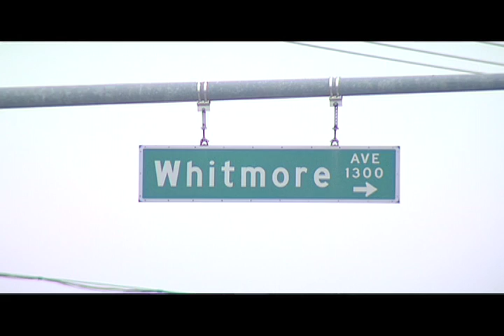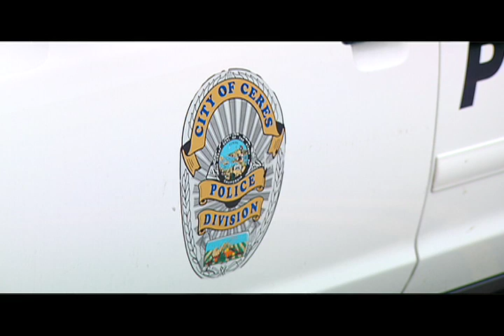Ceres Police investigate first homicide of 2010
A fatal shooting is investigated at Whitmore and Morgan.